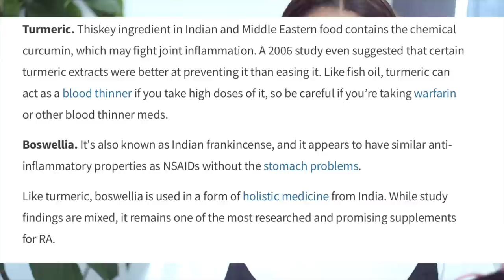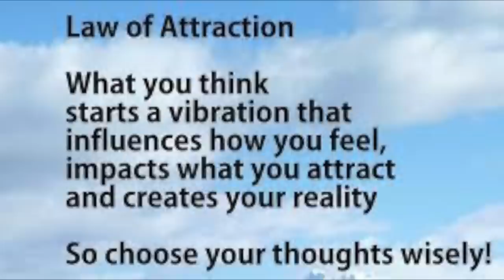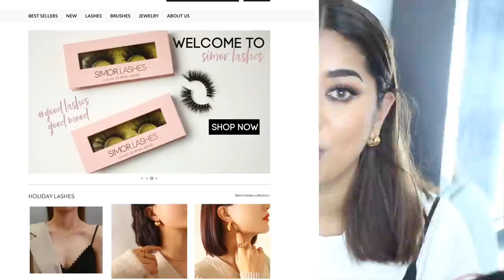LIVING WITH Rheumatoid ARTHRITIS | EP:4 | SELFHEALING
So In Today's video, I am sharing LIVING WITH Rheumatoid ARTHRITIS | SELFHEALING

SIMOR SINGH

1. How old is Himmat?

2.  Hubby’s Profession?

3. Where am I from?

4. Where am I from Punjab?

5. Where am I working?

7. Our Religions

LOVE ...